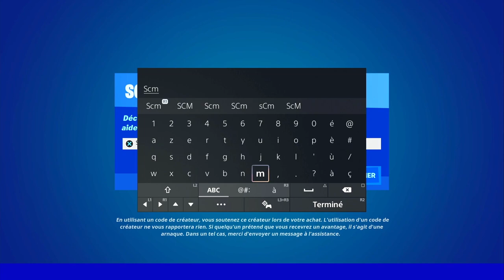INFLIGER DES DÉGÂTS A DES ADVERSAIRES AVEC UN FUSIL DE SNIPER FORTNITE, EMPLACEMENT FUSIL SNIPER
▬▬▬▬▬▬▬ • BIENVENUE 😍 • ▬▬▬▬▬▬▬

▬▬▬▬▬▬▬ • PARTENAIRES 💪 • ▬▬▬▬▬▬▬

👉StealthGamer:
"SOISCOOLMEC"
"STRIKESOISCOOL"

TikTok "SoisCoolMecYTB"
👻Snapchat "soiscoolmec"

.▬▬▬▬▬▬▬ • TOP DON 💰 • ▬▬▬▬▬▬▬

▬▬▬▬▬▬▬ • MUSIQUE OUTRO 🎵 • ▬▬▬▬▬▬▬